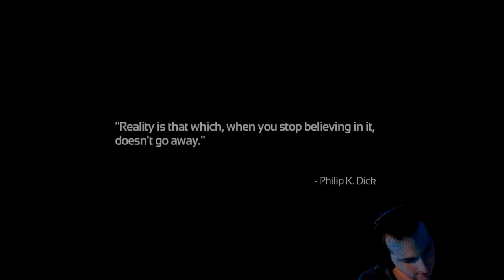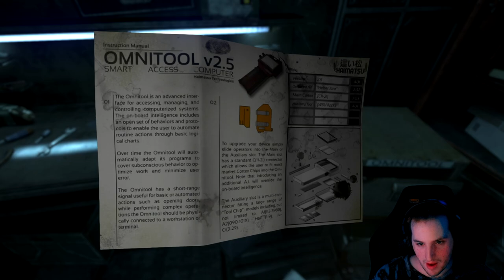SOMA's Darkest Secret Revealed in Our 4th Playthrough!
Hello,  there my targets,

We Are Playing Soma!

Mic:  AT2020 Mic w/ scarlet audio manager
Headphones:
Camera: Elgato 4k Camera
Editor:  Me
Thumbnail Artist: Me